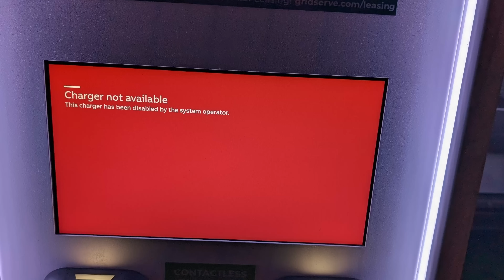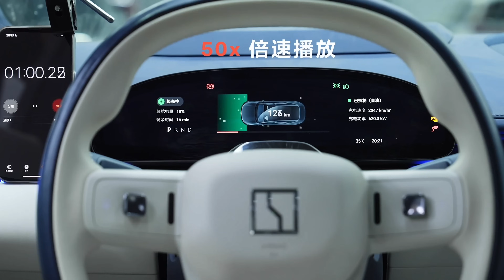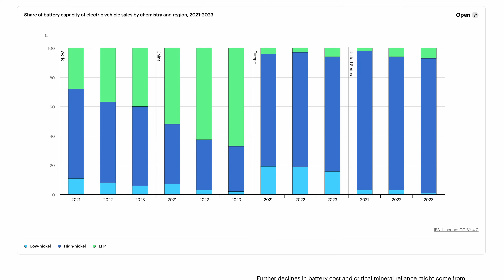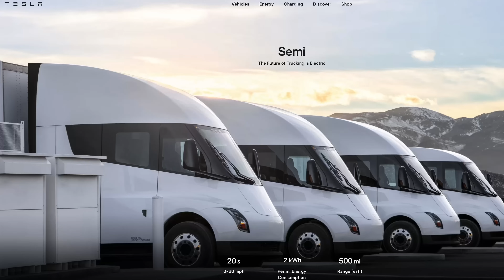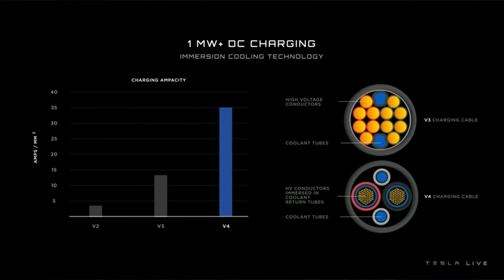EV Charging Breakthrough | How Long Until You Can Charge In Just 5 Minutes?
Petrol drivers don't have range anxiety - in fact, most don't even know the range of their vehicle. Yet when it comes to EVs, it's all everyone can talk about. Well, that might all be about to change with the latest tech breakthrough. To find out what's going on, stick around as Dave Takes It On.

Legend: Darren Pain

VIP: Tom Davison | Gary Heavens | Kodzo | Kenn | Andrew Leader | Jason Herrick | Lee Houten | Graham Russell | Wayne Follett | phil rundle | Stuart Joscelyne | Tom Walker | Michael W | Barry rathbone Ledsom | Peter Hartland | Charles Siddons | 2 Thumbs in the Thumbnail | Ray Daly | Simon Smith | Richard Waghorn | Rachael McLoughlin | Stephen Bagwell | Catrin Hubbarde | Brendan McHale | Julie Marriott

YouTube Super Thanks:
geoffpeters8843 | brettkemmerer1310 | leesmart1971 | michaelketley1252 | ballathiam9486 | esa4aus | stephenappleby7897 | cjsa9253 | Joe-lb8qn | rayd332 | StanDMan01 | Mora41 | 68smurfin | 1973Hog | mortenvollaug6530